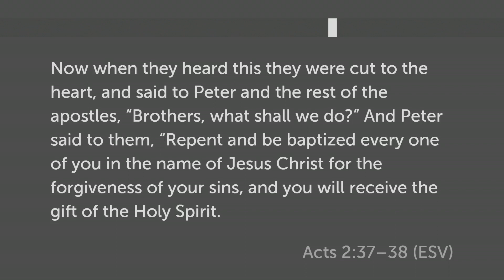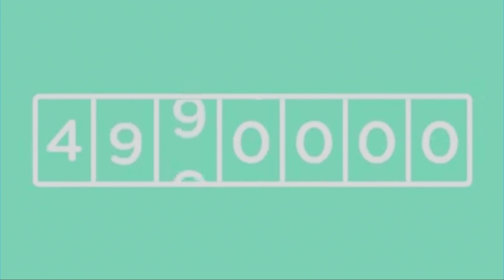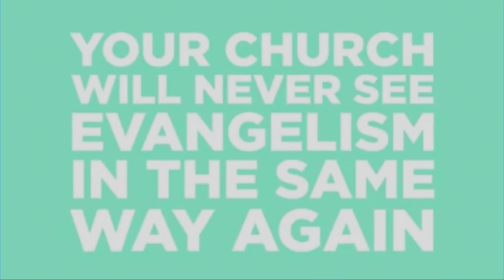Sunday Service 6.18.2023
A Repentant People
Acts 2:38